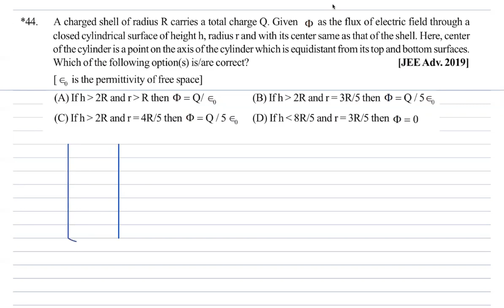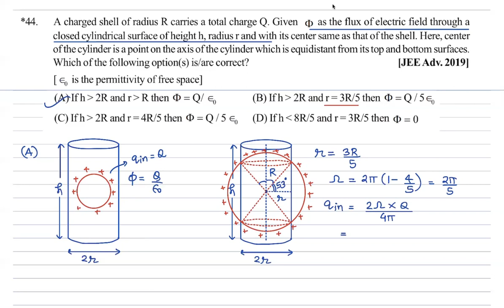Electrostatics Prev Year IIT Question No 44